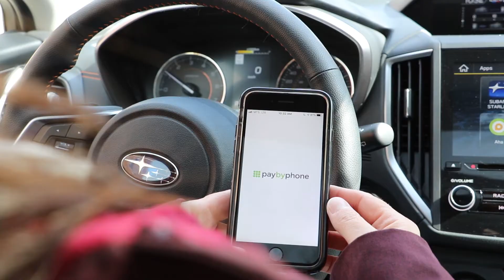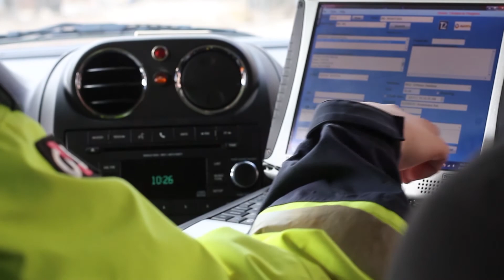Winnipeg Parking Strategy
The City of Winnipeg is in the process of creating a comprehensive strategy to help manage its supply of on-street parking in a way that facilitates access for motorists while supporting the needs of residents, hospitals, local businesses and other stakeholders. The strategy will also review off-street parking considerations.